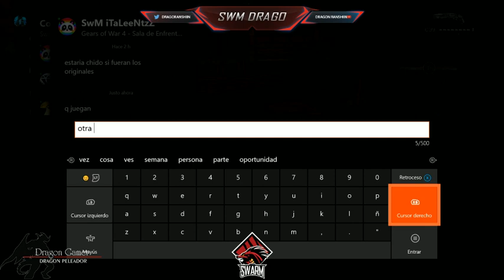Gears of War 4 - GB - SwM vs SW Disputed 95